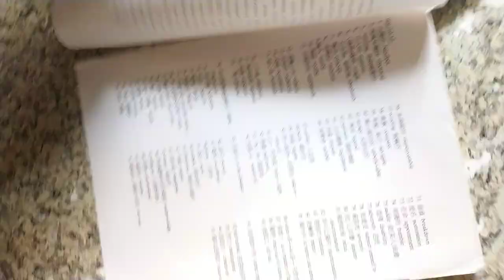VID#高中英文試題 含答 111，中華民國九十年代教育資源#分享#HKS#HKHS